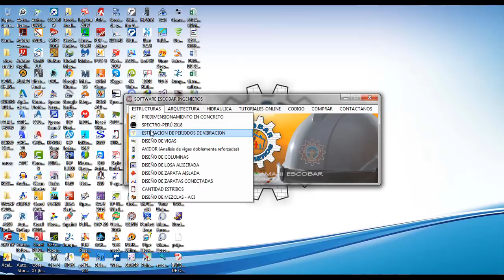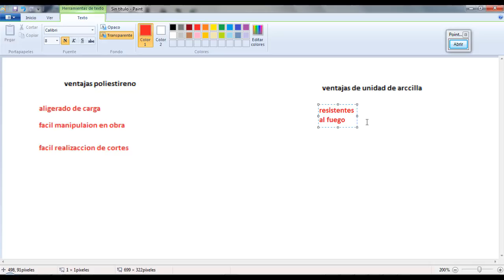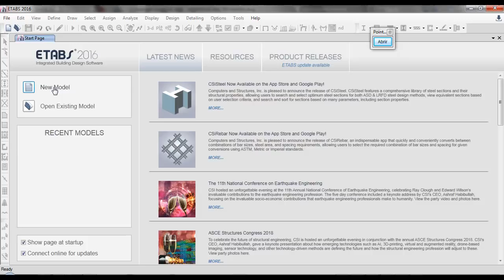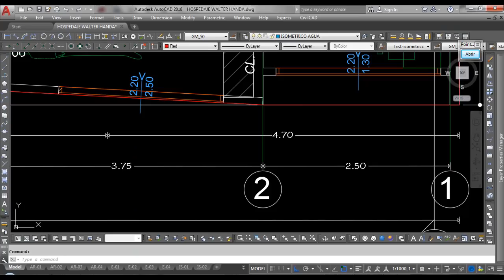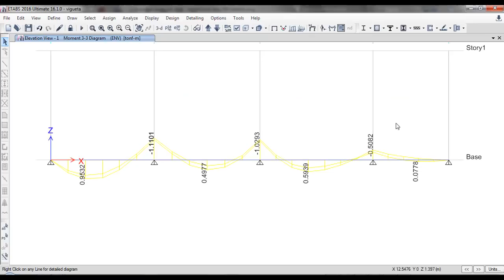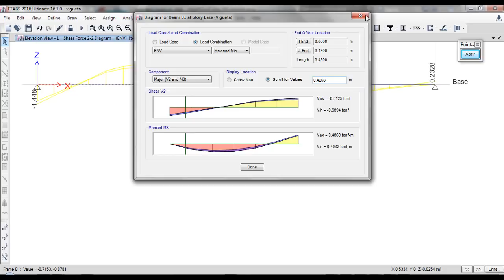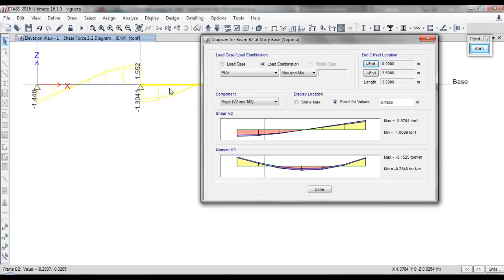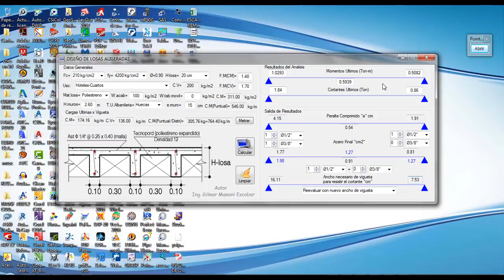DISEÑO DE LOSAS ALIGERADAS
SOFTWARE PARA EL DISEÑO DE LOSAS ALIGERADAS TÍPICAS,